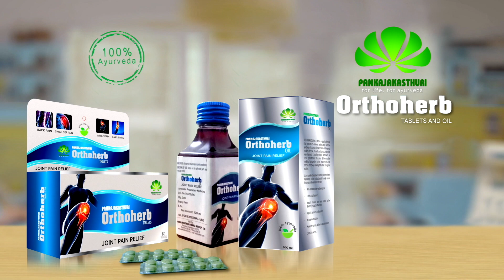Pankajakasthuri Orthoherb Sivaprasad Testimonial Malayalam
PK OH MAL Sivaprasd 20Sec